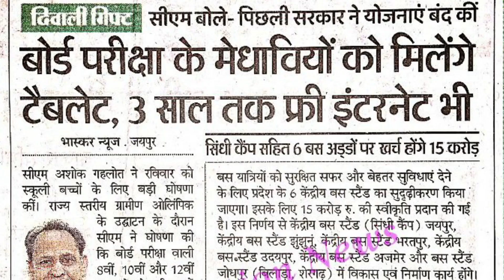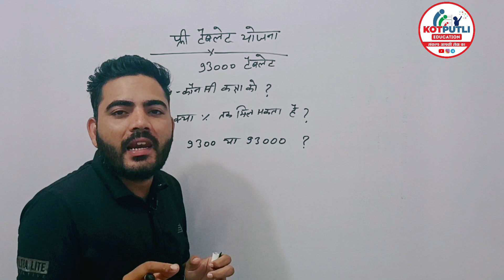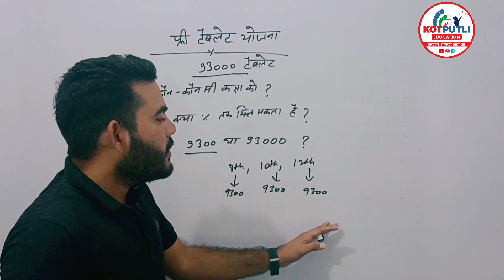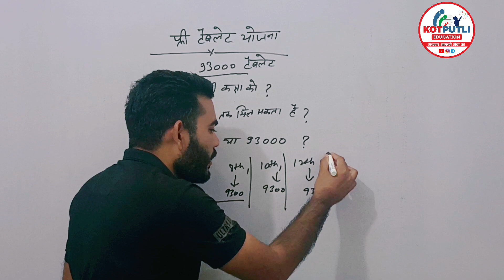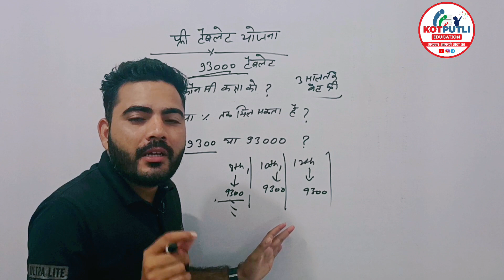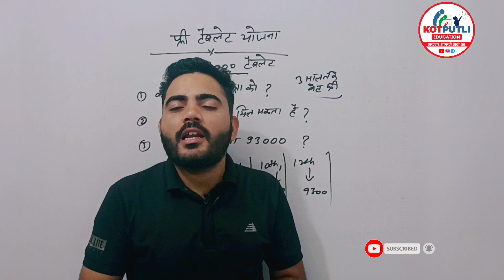Rajasthan Free Laptop/ Tablet Yojana Start | 93000 विद्यार्थियों को मिलेंगे फ्री लैपटॉप/ टैबलेट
नमस्कार

free tablet yojana latest news rajasthan
Free tablet yojana rajasthan
free tablet yojana rajasthan 2022
free tablet yojana latest news today
Free tablet yoajan 2022 latest update
Free tablet kis kis ko milega
Free tablet kaise milega
Free tablet kaha milega
Free laptop kaise milega
Free laptop kha milega